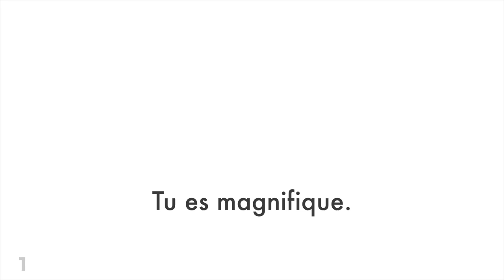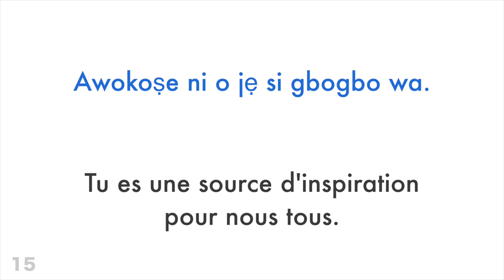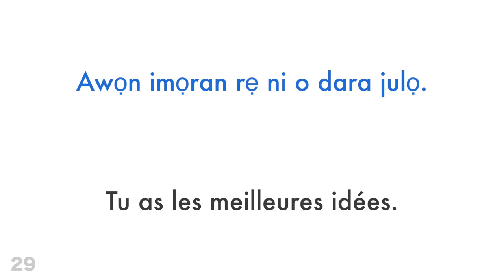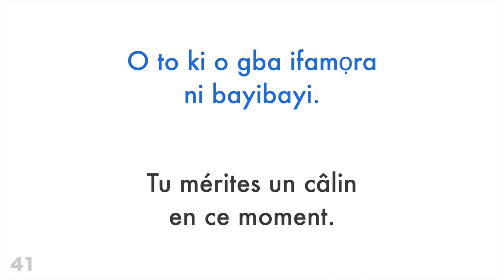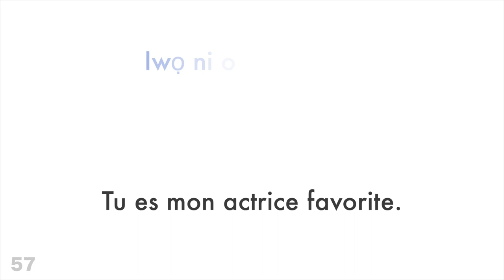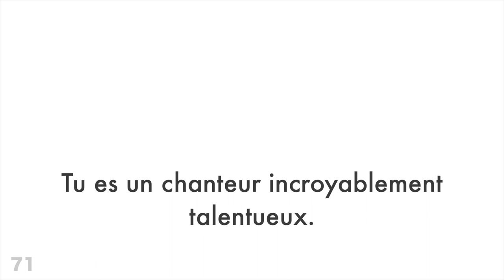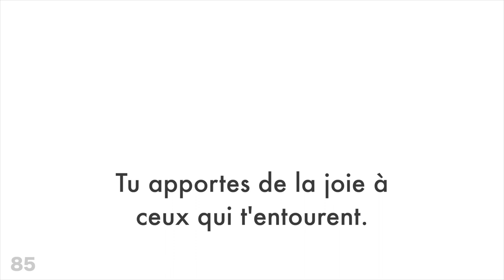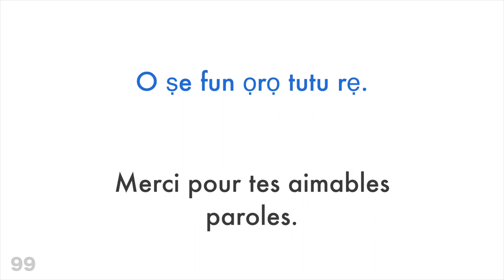100 expressions positives + compliments - Yoruba + Français - (locuteur de langue maternelle)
Veux-tu en apprendre plus?